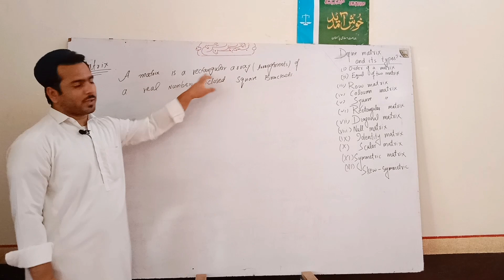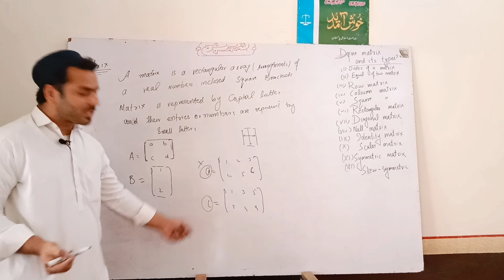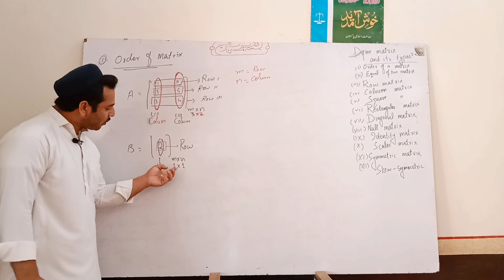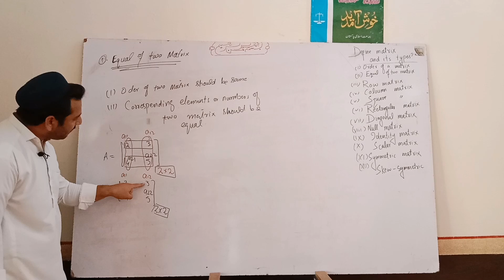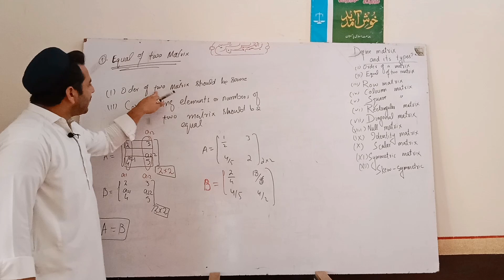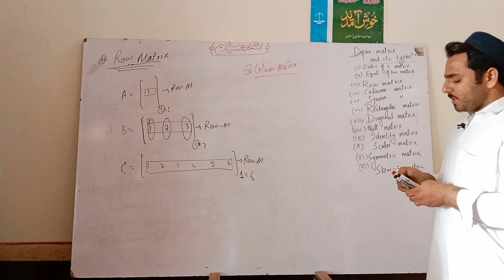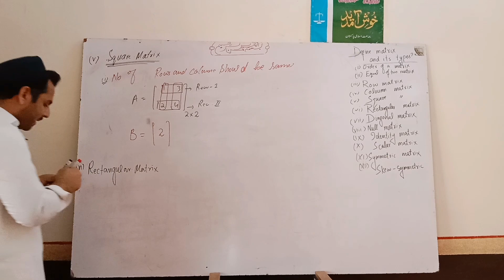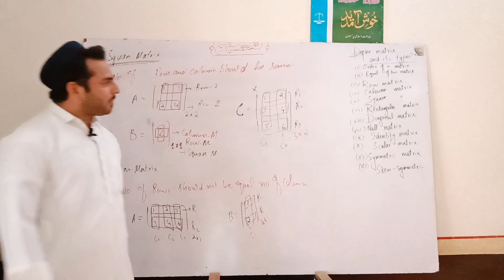class 9th maths CH# 01 Lec 01 | matrix, types of matrices & easy tricks pashto || By Sir Shamim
Good morning everyone we are uploading educational videos in pashto.